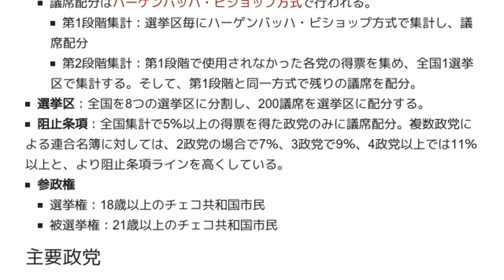「1998年チェコ議会下院選挙」とは ウィキ動画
ウィキを動画で読む「1998年チェコ議会下院選挙」のウィキ動画です。